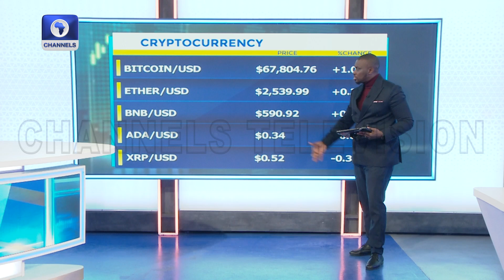Can Bitcoin Hedge Against FX Losses In Nigerian Companies? | Business Incorporated